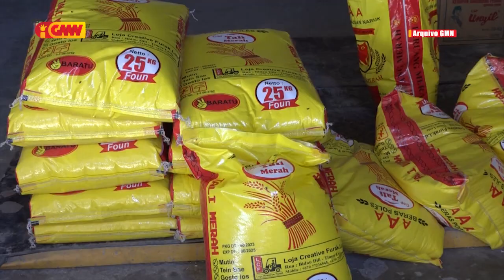MCI promete sei halo fiskalizasaun ba folin fós iha kompañia importadora sira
Ministério Comércio Industria promete sei halo fiskalizasaun ba folin fós iha kompañia importadora sira bainhira simu ona subsídiu